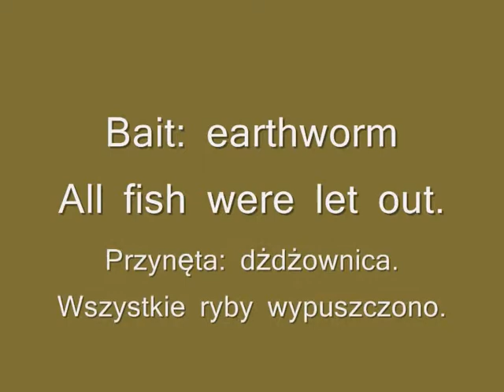Pete the Angler and the Common Bream - Piotruś Wędkowicz i leszczyki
Our angler films his fishing trip.